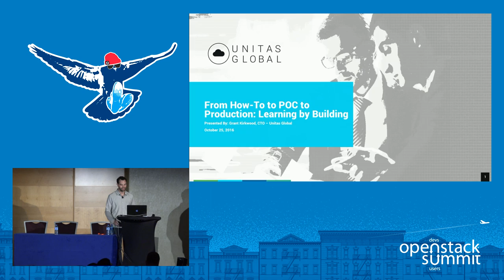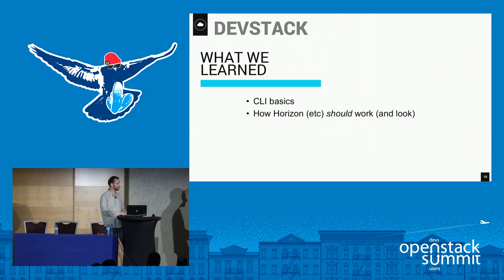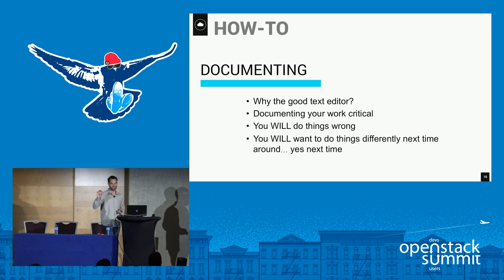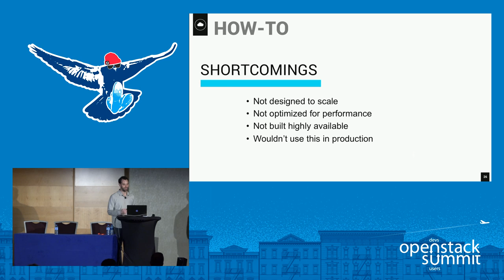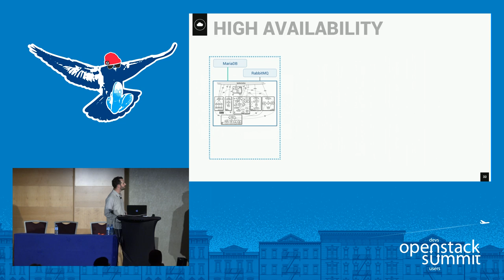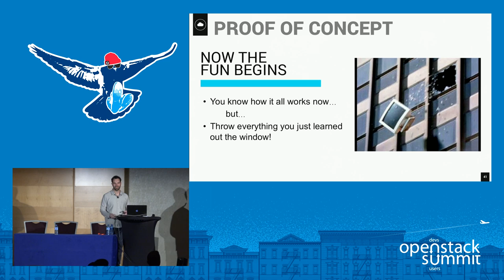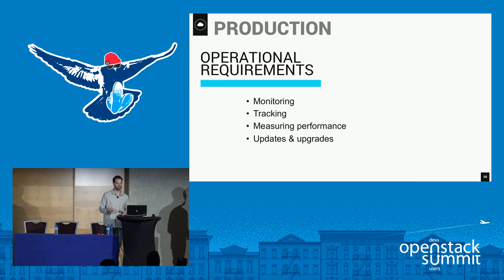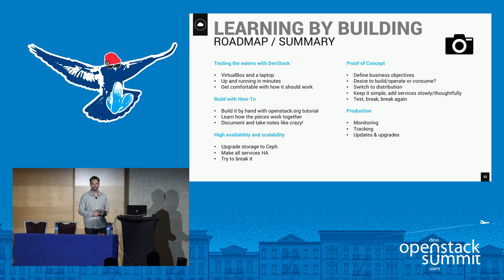From How-To to POC to Production- Learning By Building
One does not simply learn how to build production-grade OpenStack! The major distributions (and scripted installs like Devstack) have taken the guesswork out of getting OpenStack up and running. Gone are the days of spending days building your first OpenStack cloud using the how-to on openstack.org. But without this, how does one really learn the intricacies of OpenStack? And what happens when it's time to build your first production-grade cloud? A highly available OpenStack cloud consists of mu